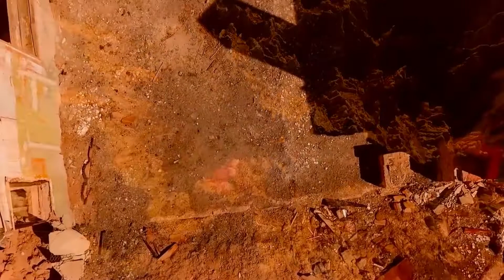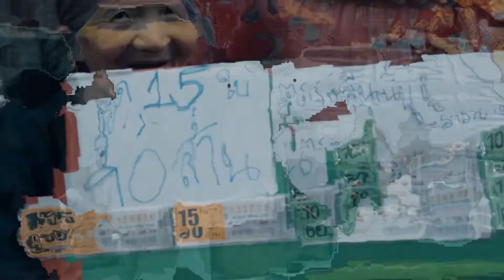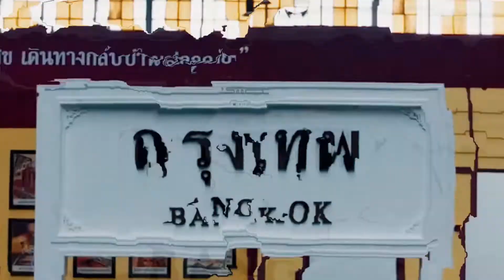Đến tuổi 40, người ta thực sự cần nhất điều gì? Đọc và ngấm để sống 1 đời thông thuận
Tuổi 40 của sự chín chắn
Tuổi thiếu niên cũng là tuổi học trò, khi ấy các lý tưởng sống còn chưa định hình. Chúng ta vẫn chỉ là những cô bé, cậu bé mộng mơ, trong lòng ngập tràn hình ảnh của các nhân vật anh hùng, tài tử, siêu nhân trên sách, báo, phim ảnh… Có những lúc ta mơ làm công chúa, lại có lúc ao ước được trở thành dũng sĩ có võ công cao cường.